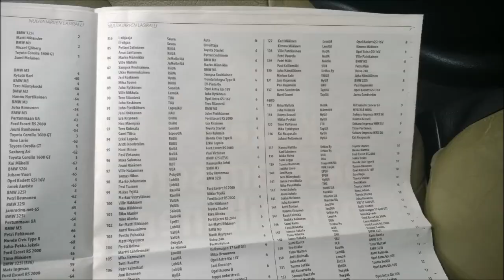Nuutajärven-Lasi Ralli 2013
This is a short video about Nuutajärven-Lasi Rally, F-Cup 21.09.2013.

Special thanks for drivers about nice&pro driving! Maybe next time I'm going to take all 4 cameras and do better video, but I hope you like this either.